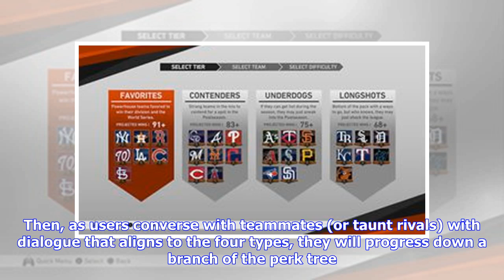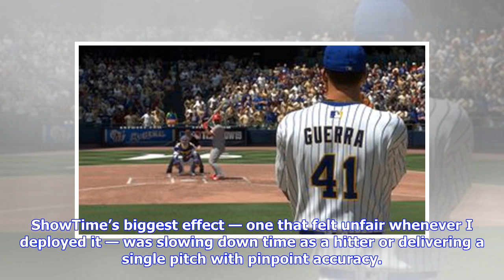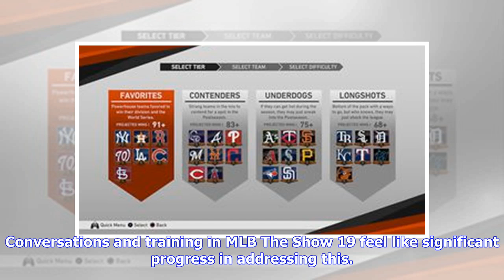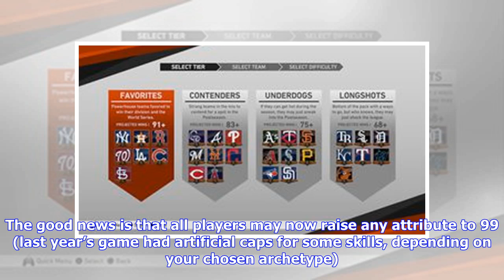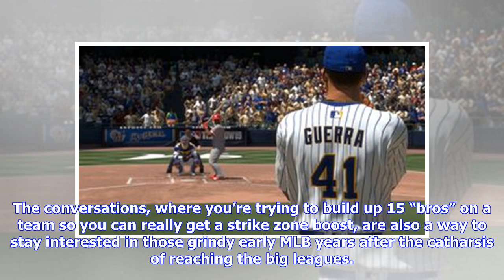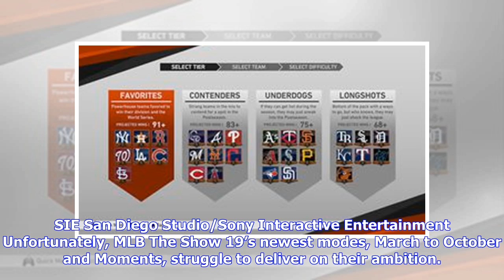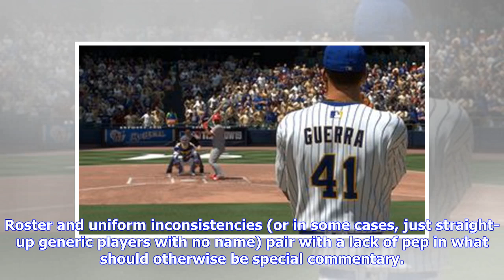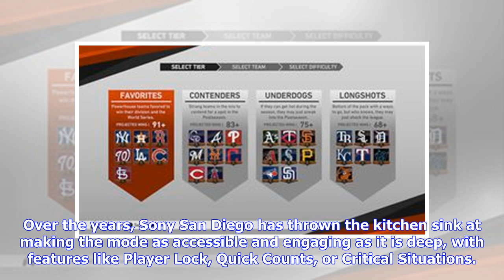Big sticks get some soft speaking in MLB The Show 19’s career mode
In MLB The Show 19’s Road to the Show career mode, I now get to talk to my teammates between games. Unfortunately, “What the hell is your problem?!” isn’t among the dialogue options. That’s what I really wanted to say to Randall Romero, a ringer minor leaguer on my AAA Round Rock Express team. He was my backup catcher — a catcher in name only. My character features a knuckleball, a pitch that sometimes requires a specialist behind the plate. But my usual catcher was given the day off, and Romero...